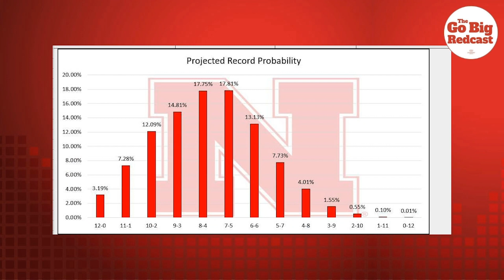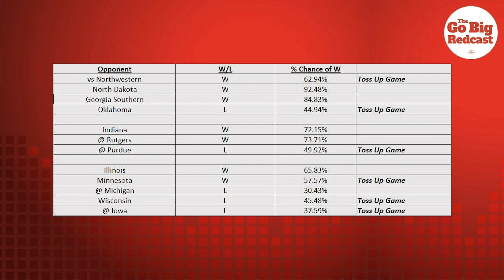Nebraska Football Projections: Game By Game. 6.20.2022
Here we are joined by Adam McClintock (@cfb_professor) and Dave Bartoo (@CFBMatrix) from Matrix Analytical (@athdeptedges). In this segment, we project how the Huskers will do going game-by-game through the 2022 schedule.